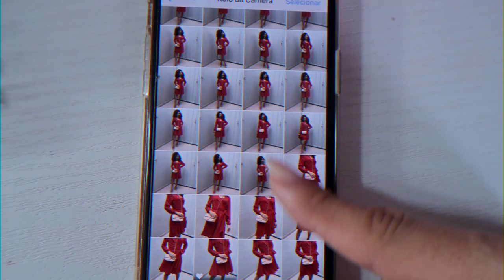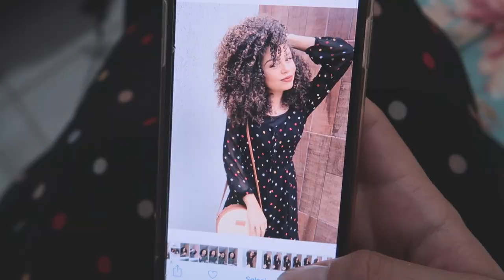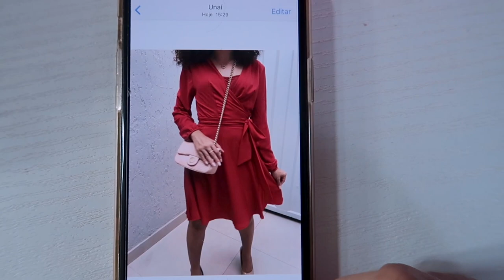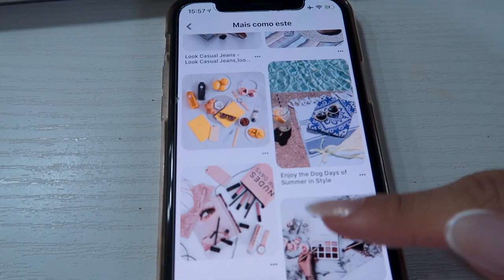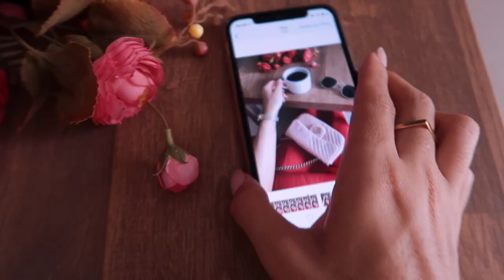ARRUME-SE COMIGO COMPLETO + TIRANDO FOTOS SOZINHA!